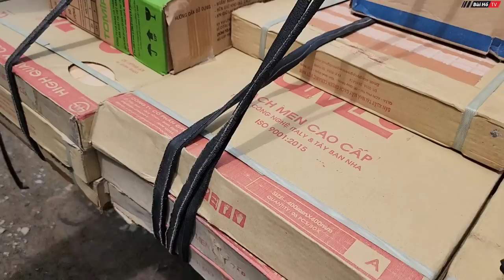Ngôi nhà mớ ước sắp hoàn thành ÚT NHỨT mừng không ngủ được | Bùi Hồ TV